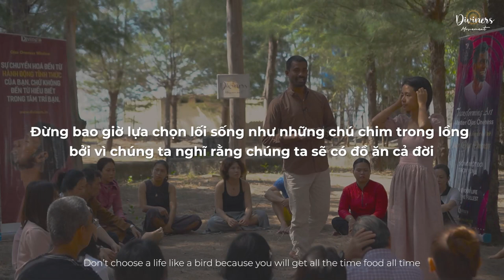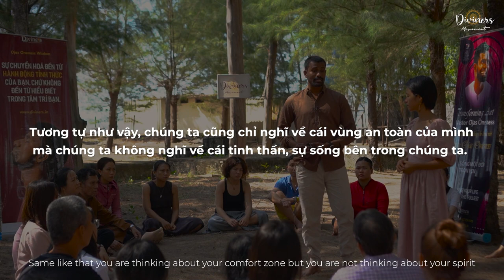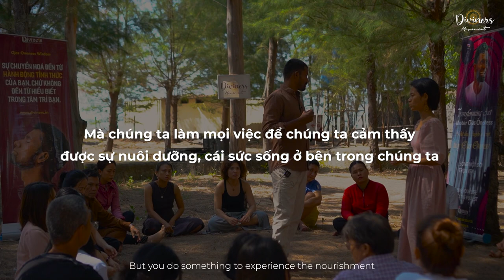Sống trọn vẹn | Master Ojas Oneness | Từ điển TransformingArt